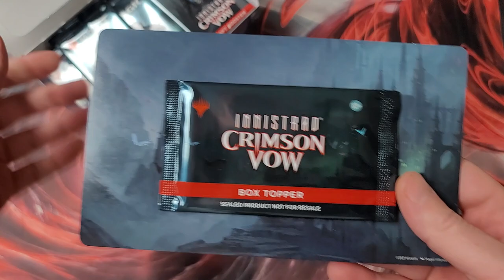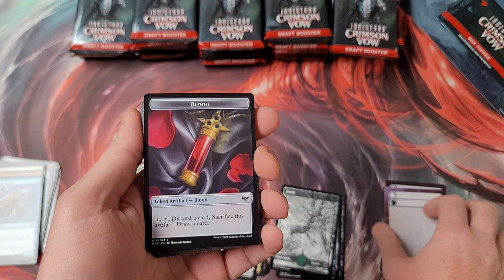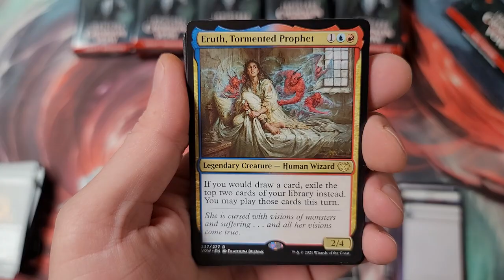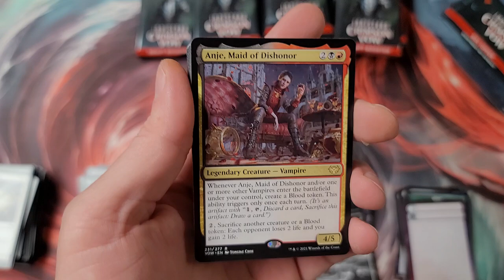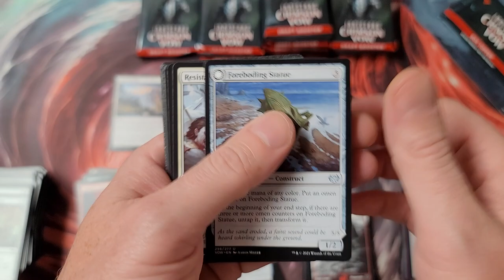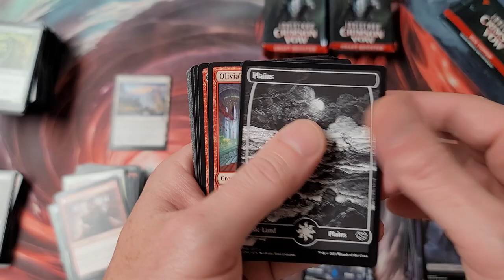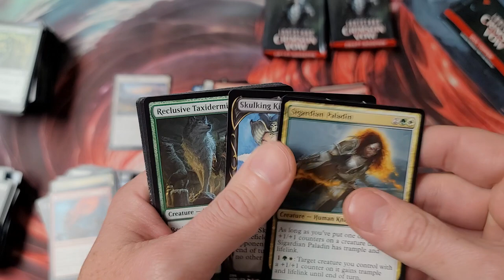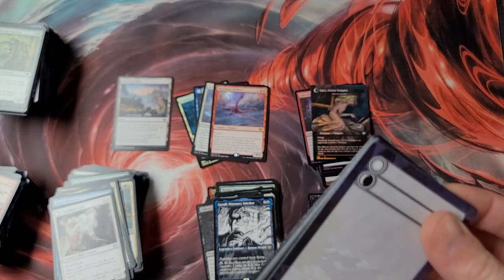Timmy Tests His Luck Innistrad Crimson Vow Draft Booster Box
No joke, Timmy lays it all on the line for a chance at greatness.  May the value forever be on Timmy's side!  Innistrad Crimson Vow Draft Booster Box.